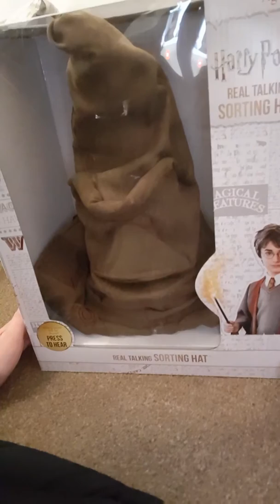Quick and last upload for 2018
Hello.
Just a quick upload. I will do a better one in January!
Hope everyone had a good Christmas! And has a good new years!